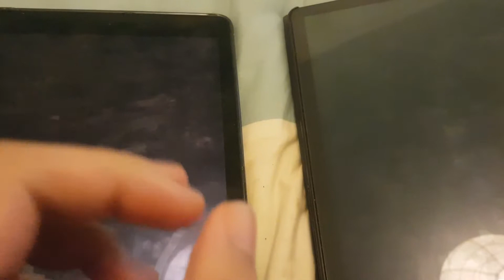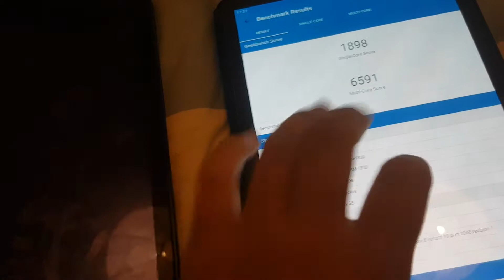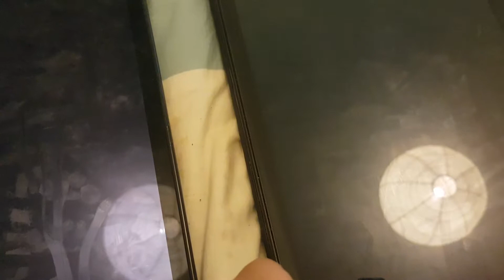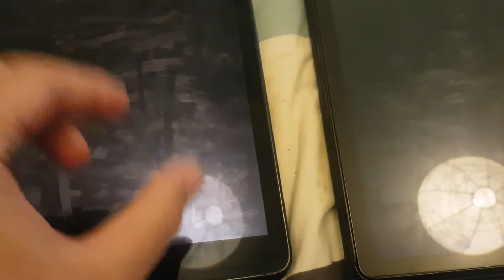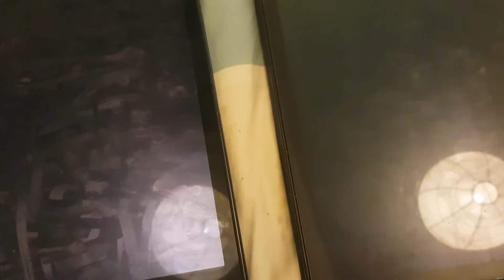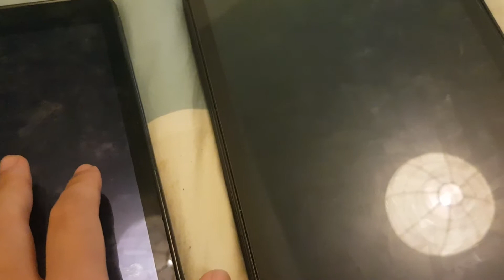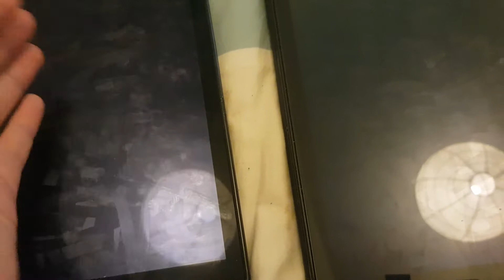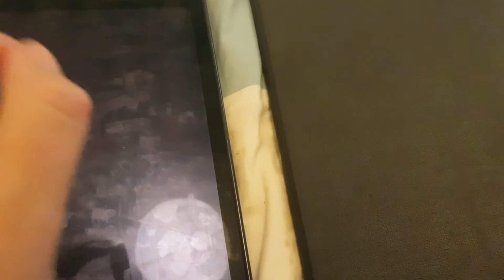Comment choisir sa tablette ou son smartphone (question puissance) ?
Vidéo un peu spéciale ou j'explique comment on doit choisir son appareil en abordant uniquement l'aspect de la puissance. Naturellement il y a d'autres aspects à prendre en compte (Écran, batterie, appareils photos...)
Il y a 5 éléments importants à prendre en compte pour savoir à quel point son téléphone ou sa tablette est puissante (ou pour choisir quel téléphone / tablette prendre). Je vous laisse découvrir lesquels dans cette vidéo, bon visionnage ! 😊

P.S : Quelques cafouillages ici et là quand je parle, je tiens à m'en excuser. J'étais FATIGUÉ quand j'ai fait cette vidéo. 😂